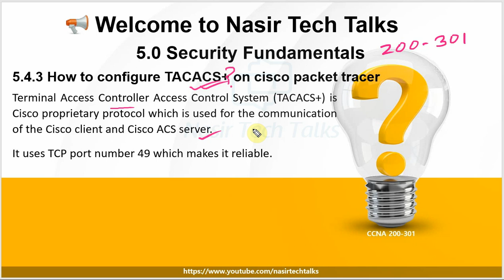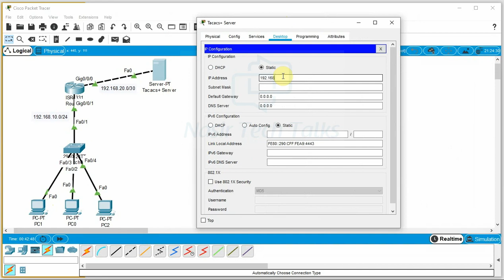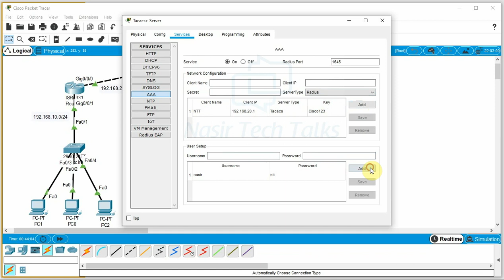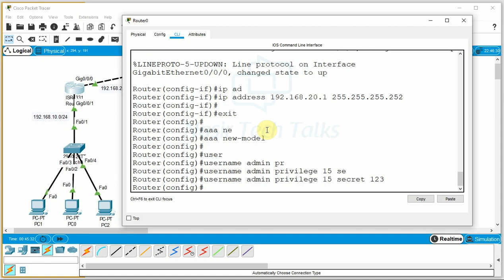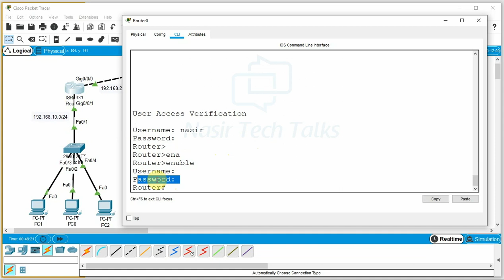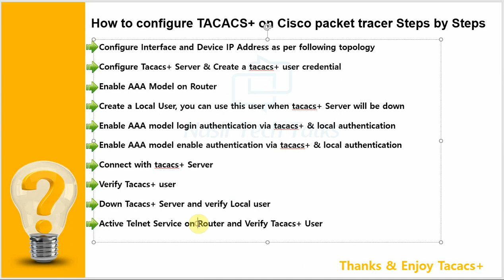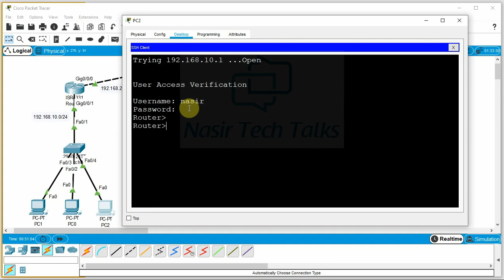CCNA 200-301 | How to Configure TACACS+ Server on Cisco Packet Tracer | CCNA Bangla Tutorial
In this video you will be learn,  How to Configure TACACS+ Server on Cisco Packet Tracer | CCNA Bangla Tutorial | CCNA 200-301